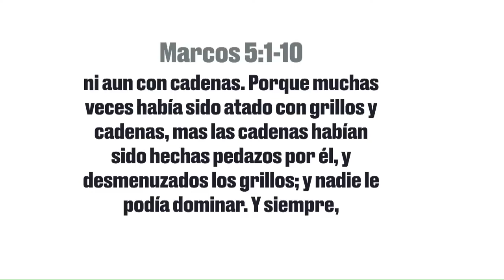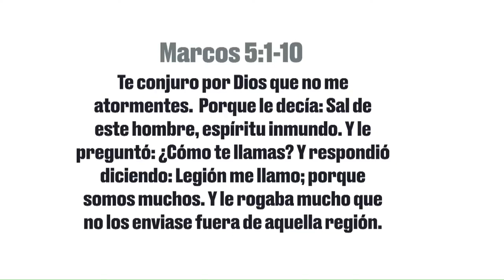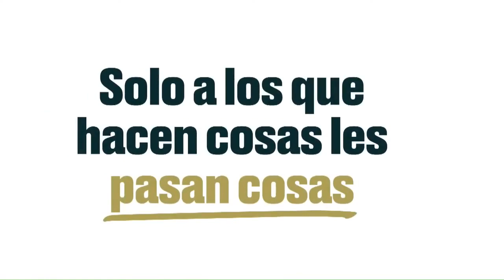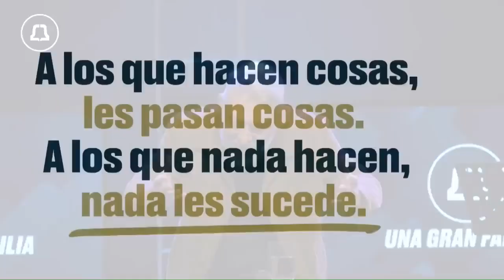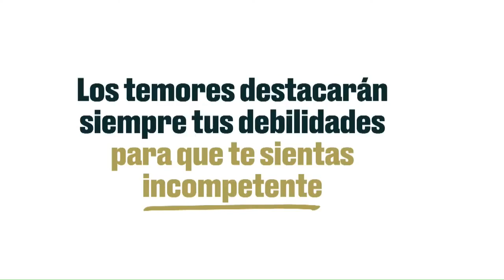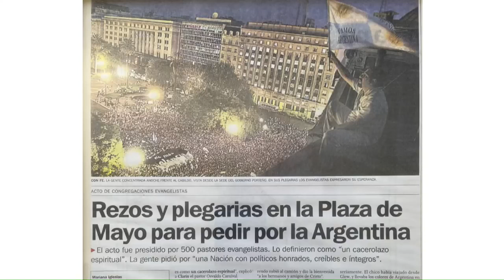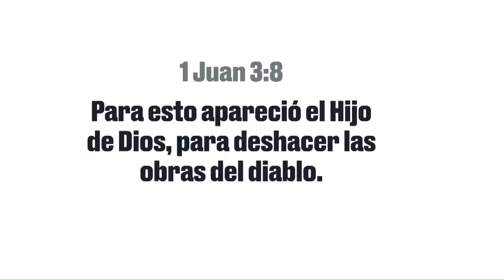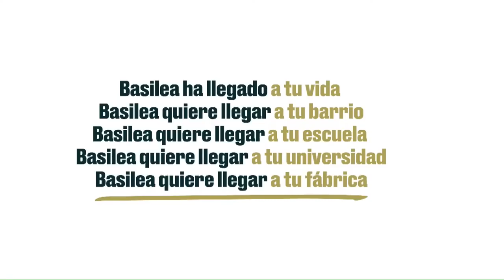Osvaldo Carnival-El secreto de la guerra espiritual